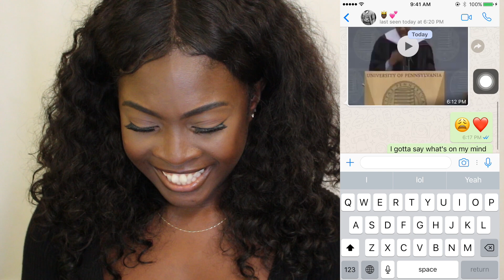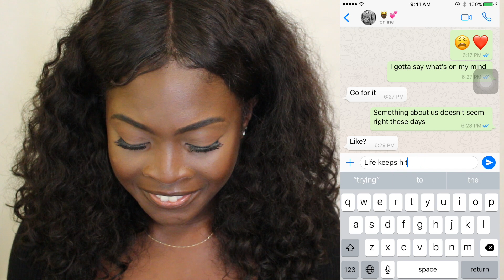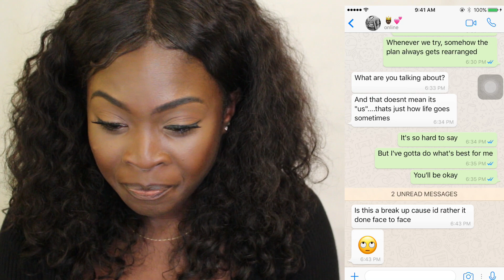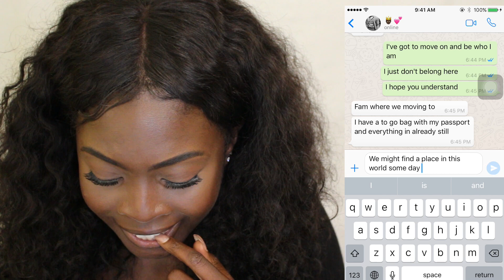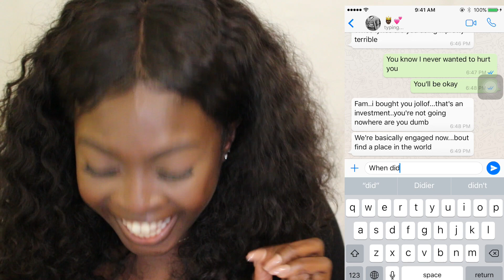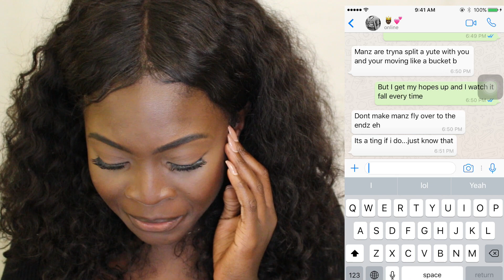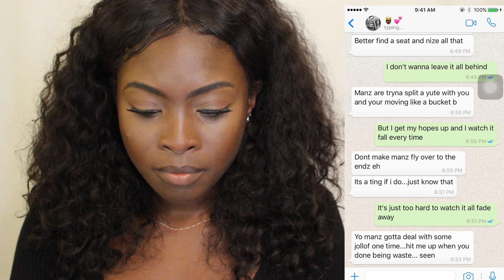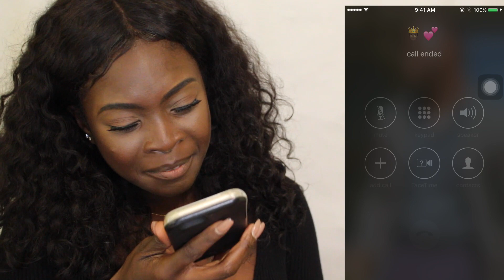HILARIOUS LYRIC PRANK ON BOYFRIEND || I TRIED TO BREAKUP WITH MY TORONTO HOOD MAN BF!😂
HEY FRIENDS!
WANNA SEE MORE VIDEOS LIKE THIS!? I MIGHT SUCK AT PRANKS BUT THIS WAS HILARIOUS 😂  WHAT DID YALL THINK???

FAQ'S
Ethnicity: Ghanaian
Age: 22
Location: CANADA/LA
CAMERA: CANON T5i
HAIR TYPE: Natural

Instagram & Twitter @ queenykaay